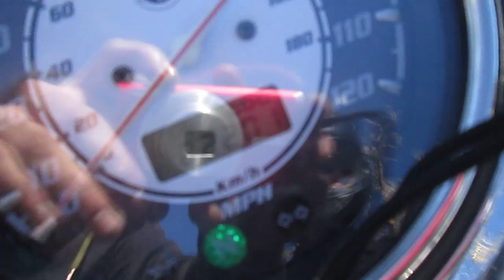1999-(2005) YAMAHA V STAR 1100 XVS1100 CUSTOM MOTOR AND PARTS FOR SALE ON EBAY